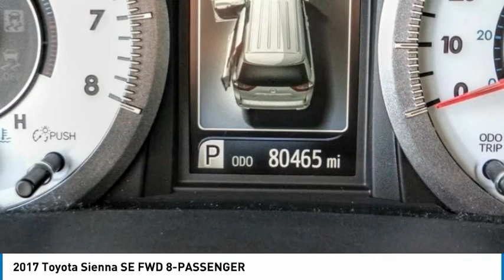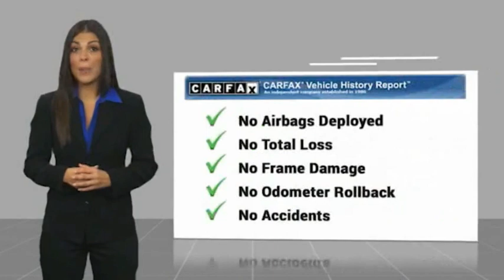2017 Toyota Sienna HEMET BEAUMONT MENIFEE PERRIS LAKE ELSINORE MURRIETA 126421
2017 Toyota Sienna SE FWD 8-PASSENGER

Gosch Toyota
350 Carriage Circle

GOSCH AUTO GROUP PROUDLY SERVING HEMET, BEAUMONT, MENIFEE, PERRIS, LAKE ELSINORE, MURRIETA, AND SURROUNDING SOUTHERN CALIFORNIA LOCATIONS. THIS WHITE 2017 Toyota SIENNA IS EQUIPPED WITH A Engine: 3.5L DOHC V6 SMPI, AUTOMATIC TRANSMISSION, AND RECEIVES AN ESTIMATED 19 City/27 Hwy MPG. 2017 Toyota SIENNA SE FWD 8-PASSENGER Stock #: 8-126421 | VIN: 5TDXZ3DC1HS840131 | 2017 Toyota Sienna SE FWD 8-Passenger POWER WINDOWS AIR CONDITIONING Gosch Toyota Scion